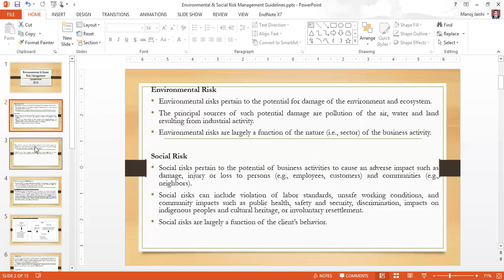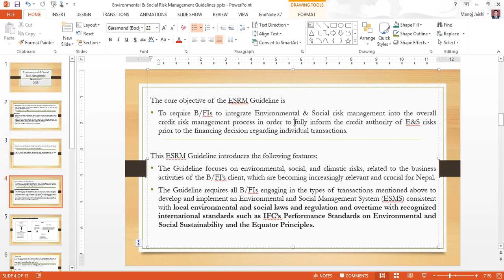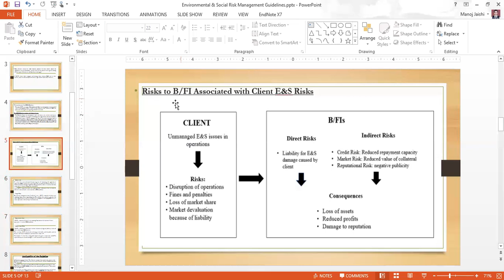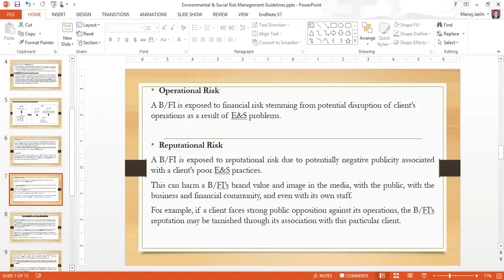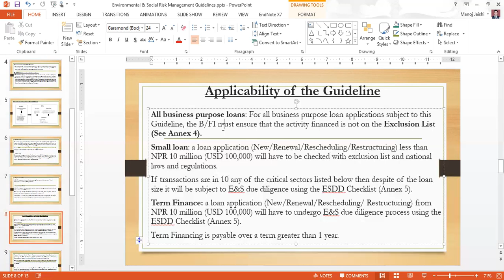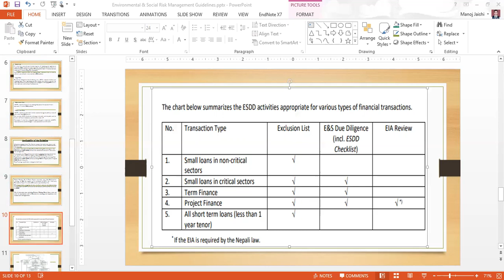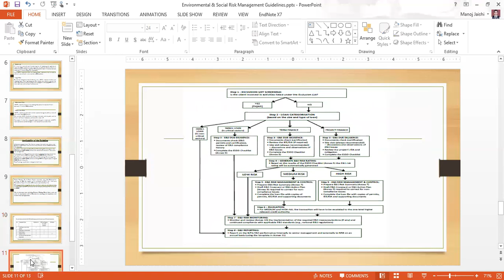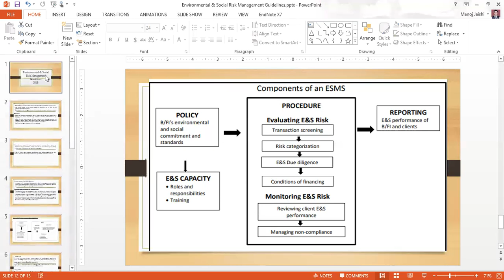Environmental & Social Risk Management Guidelines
Critical Sector, Exclusion List, NRB Guidelines